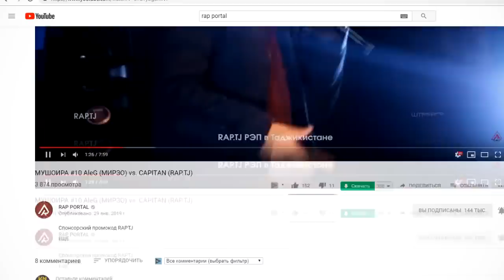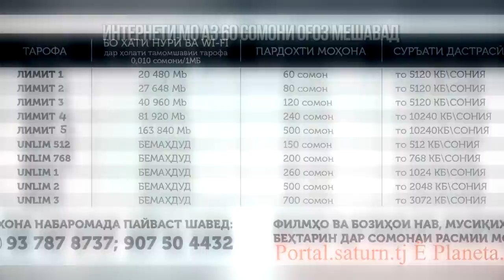AYZIK - БАДИ ЗАН ГИРИМ 6 МОҲ ГУМ ШИДУМ (RAP.TJ)